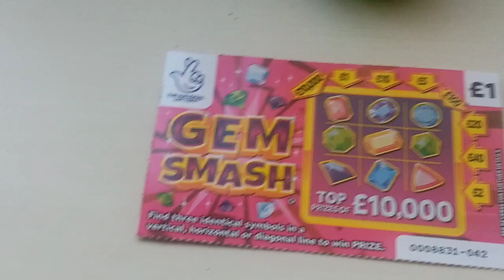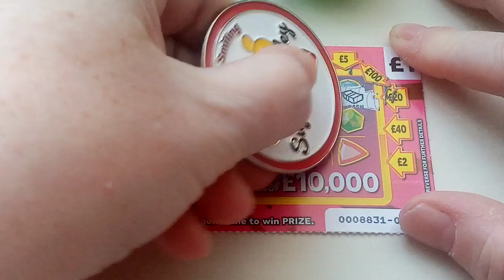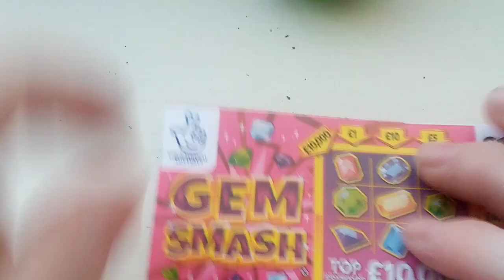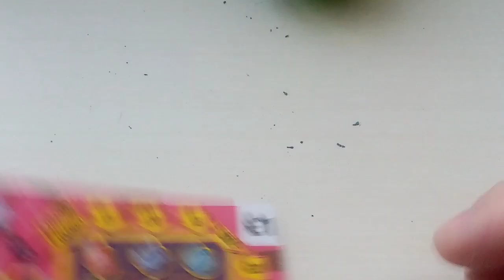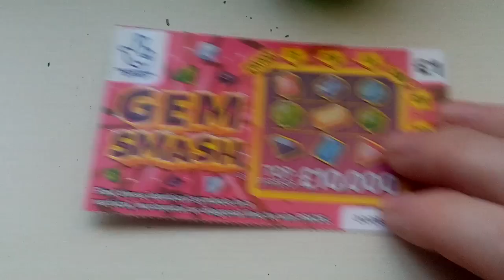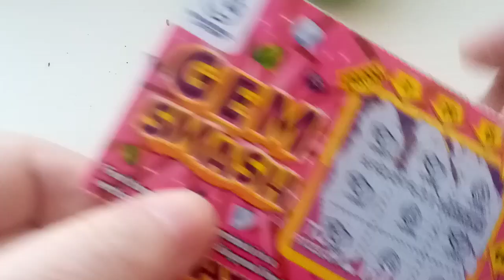NEW GEM SMASH SCRATCHCARDS